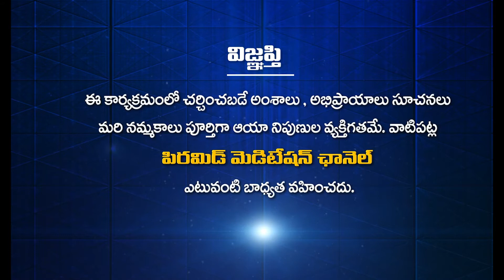PSSM సమాచారం | PSSM Samacharam 29-04-22 | PMC News | PSSM Updates | Patriji Updates | PMC Telugu